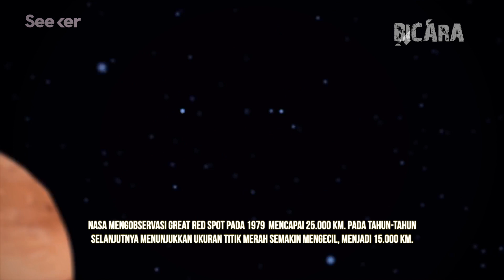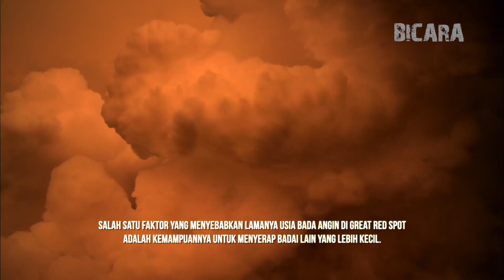Fakta Menarik Great Red Spot di Planet Jupiter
Halo, semuanya! Bertemu lagi dengan channel kesayangan kita semua Bicara Indonesia. Seperti biasa channel Bicara hadir dengan video-video menarik yang sayang kamu lewatkan. Kali ini kita akan membahas tentang Great Red Spot atau Titik Merah Raksasa yang ada di Jupiter, planet terbesar di galaksi kita.

Kalau kamu pernah melihat gambar planet Jupiter, di salah satu sisinya ada titik merah berbentuk lonjong yang sangat mencolok. Apa sih titik merah besar yang banyak dibicarakan itu? Nah, daripada penasaran, yuk cek fakta-fakta menarik tentang Great Red Spot di planet Jupiter berikut ini.

1. Great Red Spot Adalah Badai Angin yang Sangat Panjang
2. Kecepatan Angin Bisa Mencapai 425 KM per Jam
3. Kedalaman Badai Mencapai 320 KM
4. Suhu Great Red Spot Lebih Panas dari Suhu Jupiter
5. Ukuran Great Red Spot Menyusut
6. Great Red Sport “Memakan” Badai Lain
7. Warna Merahnya Masih Menjadi Misteri